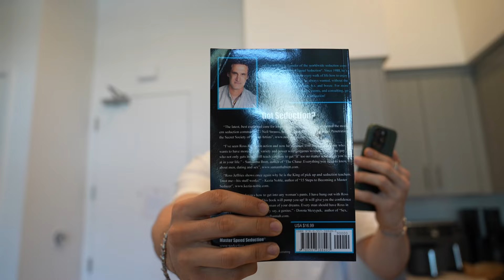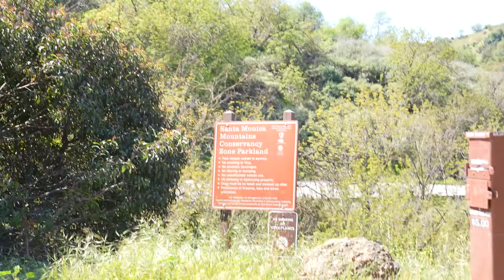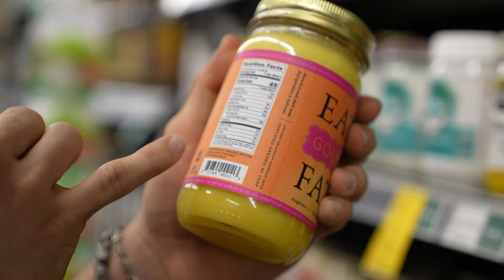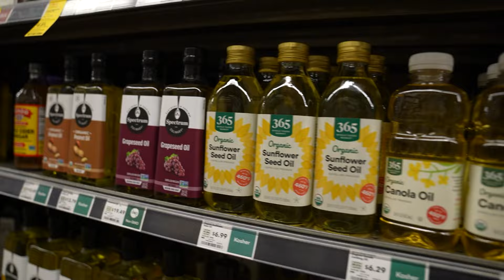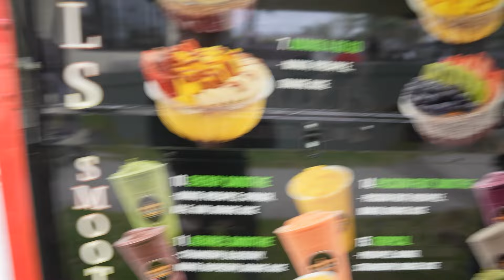TRAINING AT GOLD & TRAINING HYBRID | Day 5/6 - 75 hard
Today I take you through my day of 75 hard. Pushing myself to to better everyday and trying to get back into the best shape of my life.

I TALK about my weight and running training and what I want to accomplish and try to see new places while I run. And other forms of cardio to keep things interesting .
Take action today . I encourage you guys to do the same. Let’s do these next 75 days together !

( code : italian ) when you sign up for PRIZE PICKS and get your deposit matched up to $100

YOUNG LA / code : Italian
RYSE / code : Italian

FLEX PRO MEALS / code : Italian

PLEASE COMMENT ANY FEEDBACK OR THOUGHTS!

APPLY FOR JACKED ITALIAN COACHING with